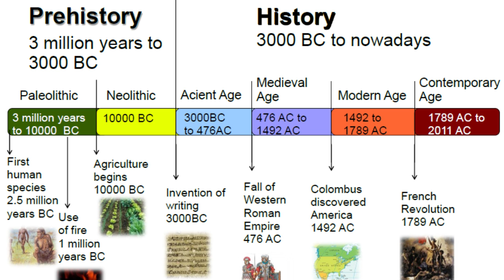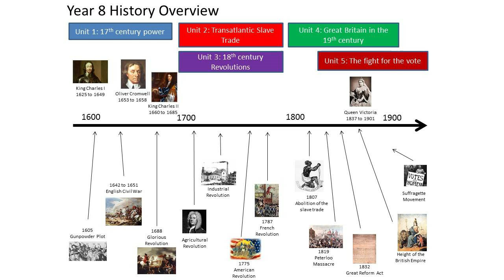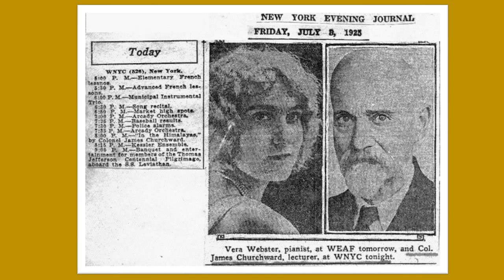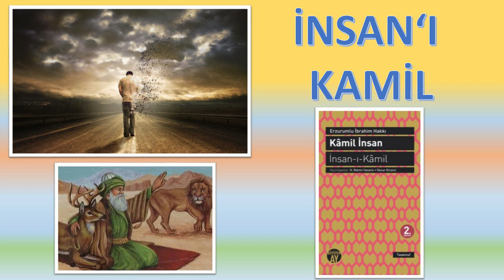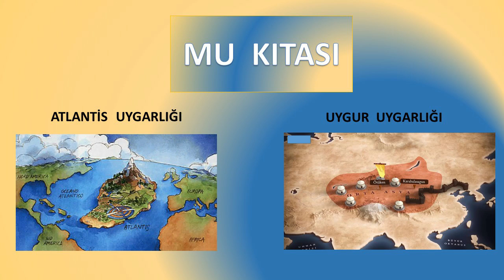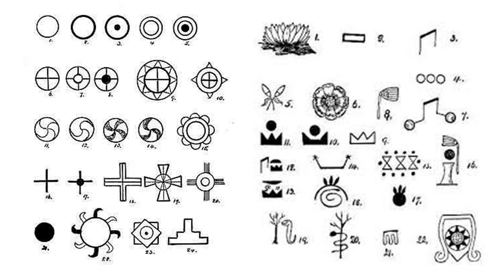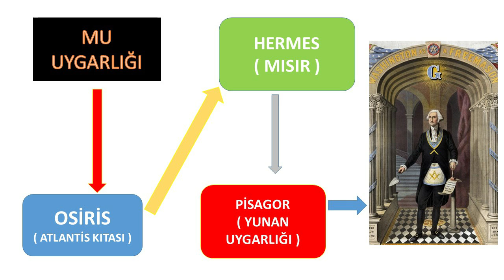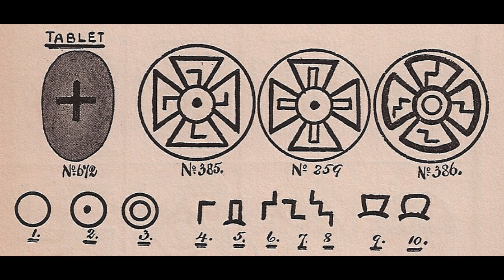ALTERNATİF GİZEM TARİHİ 1. BÖLÜM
Bilim elde somut kanıt yok diye MU ve ATLANTİS gerçeğini kabul etmiyor. Dünyanın birçok noktasındaki onlarca benzerlik ve yüzlerce açıklanamayan sorunun cevabı aslında çok basit; MU Kıtasının olduğunu varsayarak yapılan teorilere bir kez olsun tolerans göstermek. Bu kadar değişik kıtadaki insanların birbirlerinden habersiz aynı sembolleri , aynı efsaneleri paylaşmalarının en akıllıca cevabı onda gizli. Hatta dinlerin kökenleri, ezoterizmin başlangıcı ve okültizmin sırları yine orada. Biz elimizden geldiğince özet yaparak bu kapsamlı konuyu özetlemeye çalıştık. 4 bölümden oluşan serinin ilk bölümü ile karşınızdayız. Çok yakında 2. bölümü yayınlayacağız. İyi seyirler.